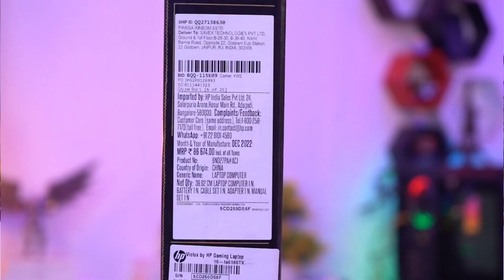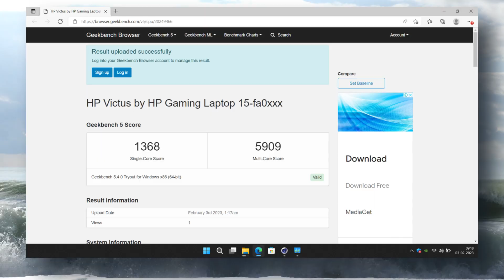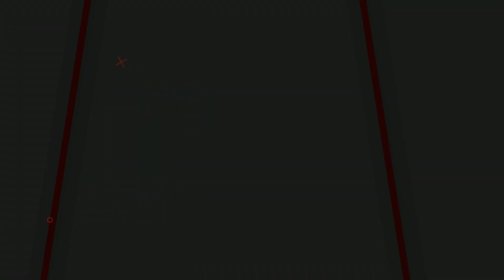HP Victus 15 12th Gen Intel Core i5 Gaming Laptop⚡️| Best Laptop Under Rs 60K | Unboxing & Review🔥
👉HP Victus 12th Gen Intel Core i5 [12th Gen Intel Core i5/8GB RAM/512GB SSD/GTX 1650 4GB Graphics/144Hz/9ms Response Time/Win 11/MSO/Backlit KB/B&O Audio]

👉HP Victus Gaming Latest AMD Ryzen 5 [AMD Ryzen 5-5600H Processor 16.1 inch(40.9 cm) FHD Gaming Laptop(8Gb RAM/512Gb SSD/4Gb Geforce RTX 3050 Graphics/144 Hz/7Ms Response Time]

👉HP Victus Gaming Latest AMD Ryzen 7 [AMD Ryzen 7-5800H 16.1 inch(40.9 cm) FHD Gaming Laptop (16GB RAM/ 512GB SSD/4Gb RTX 3050 Graphics/ Flicker Free/144Hz Display/B&O/Backlit Kb/Win 11]

Best 12th Gen Core i5 Laptop Under 60K
👉Lenovo IdeaPad Slim 3
[Intel Core i5 12th Gen 15.6" FHD Thin & Light Laptop (16GB/512GB SSD/Windows 11/Office 2021]

👉HP 14s dy5005tu
[12th Gen Intel Core i5 16GB RAM/512GB SSD 14-inch(35.6 cm) Micro-Edge, FHD Laptop/Intel Iris Xe Graphics/Alexa/Dual Speakers]

👉Acer Aspire 5
[Intel Core i5 12th gen (12-Cores) (8 GB/512 GB SSD/Windows 11 Home/4 GB Graphics/NVIDIA GeForce RTX 2050]

👉ASUS Vivobook 15
[12th Gen Intel Core i5-1235U, 15.6" (39.62 cm) FHD, Thin and Light Laptop (8GB/512GB SSD/Integrated Graphics/Windows 11/Alexa/Office 2021